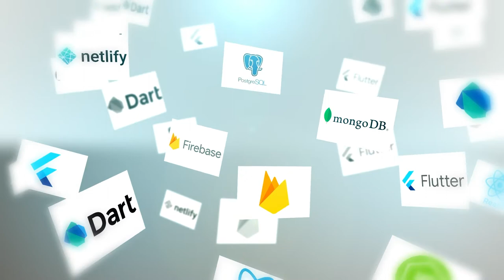Cinematic Intro, Outro, Promo Video Sample Works